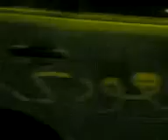كامري اليوم الوطني